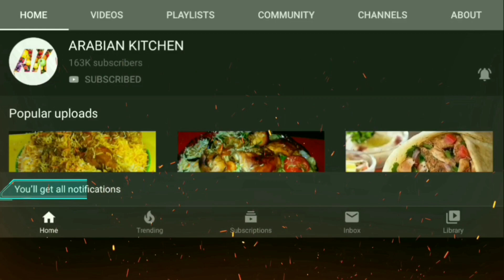Delicious " Sheeq kebab & Flavoured Rice " || How to make tasty foods at home (Better than hotels)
Full recipe:
500-g boneless chicken
1-tsp Redchilli powder
1/2tsp Turmeric powder
1-tsp White pepper
1-tsp cumin powder
1-tsp kashmiri lal powder
1-tsp garam masala powder
food color
2-tbsp soy sauce
2-tbsp vinegar
lemon juice
1-tsp salt
~~marinate for 30min
100-g curd
1/2cup olive oil
~~marinate for 30min
3-tbsp vegetable oil
bay leaf, cumin seeds, cloves & cardamom
2-onions
1-capsicum'
2-tbsp ginger & garlic paste
1-tsp Redchilli powder
1/2tsp turmeric powder
1tsp cumin powder
4-tomatoes puree
2-tsp salt
~~5-min simmer
~~30-min in oven
150-g curd
~~cook for 2min (High stove)
coriander leaves
2-tbsp tomato paste
1tsp garam masala
1.5-ltr warm water
700-g basmati rice soaked in water for 30min
~~30-min simmer
~~Add burned coal , Add oil and wait for 5min
~~READY.